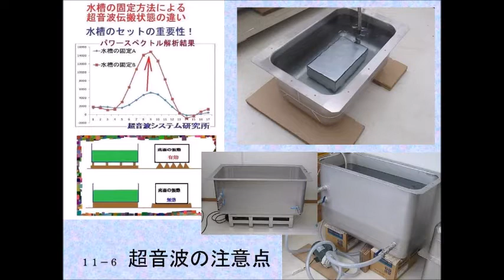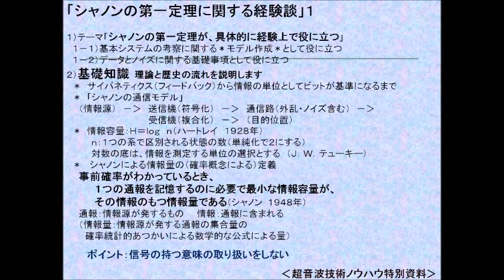超音波攪拌技術の基礎と応用‹超音波導入における注意点›